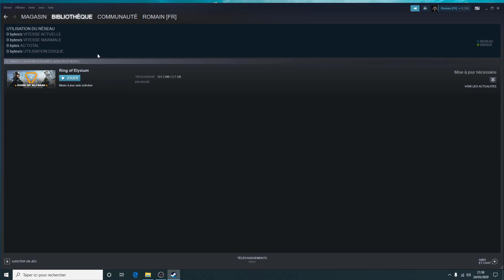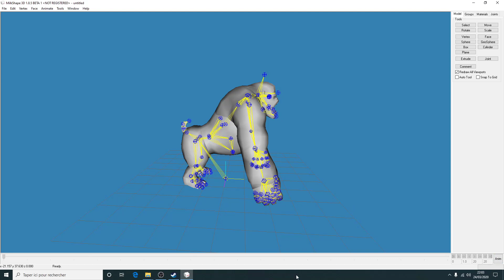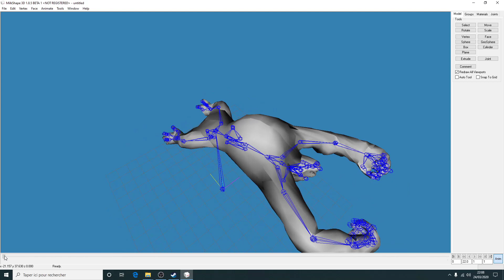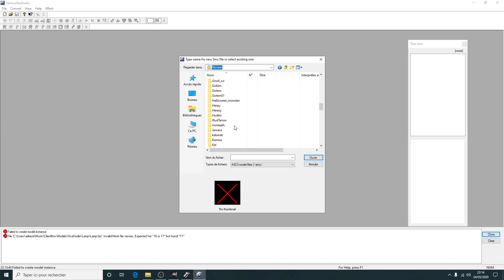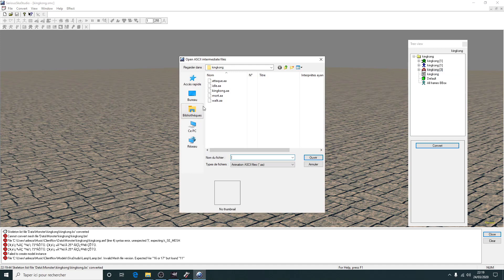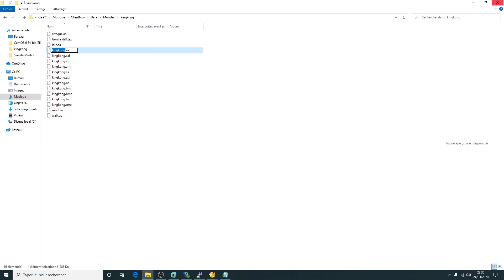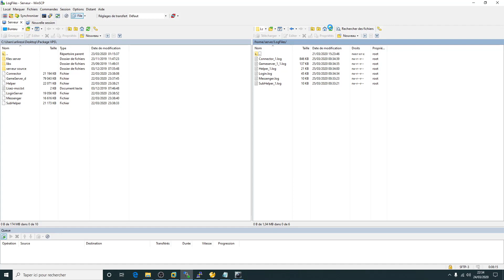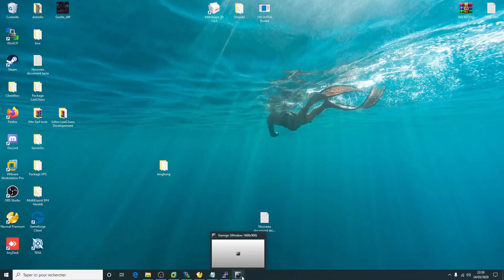Episode #22 [Création Monstre]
FAITE ATTENTION AU COVID-19 RESTEZ CHEZ VOUS !

Téléchargement "Package Création Monstre"

vous pouvez également nous rejoindre sur le discord LastChaos developement avec le lien suivant

Skype: crazyfreedom15

Discord: ΛЯ Ł I Я Ξ Z Λ#3491

Pour me soutenir avec un petit don